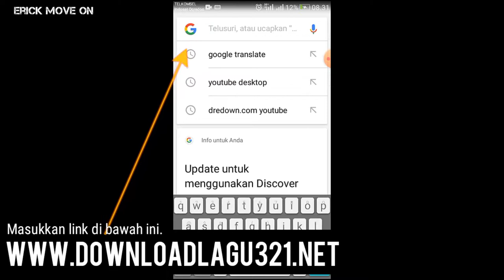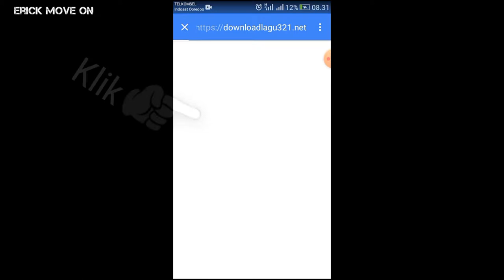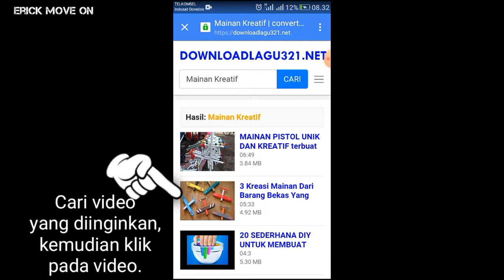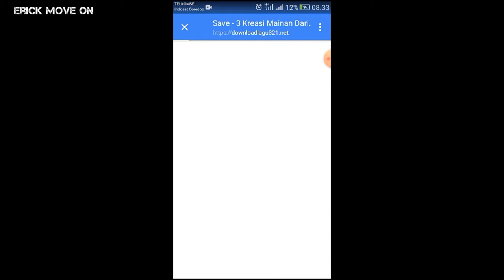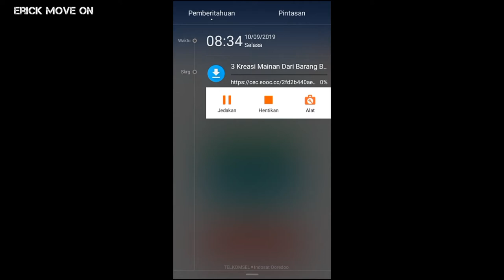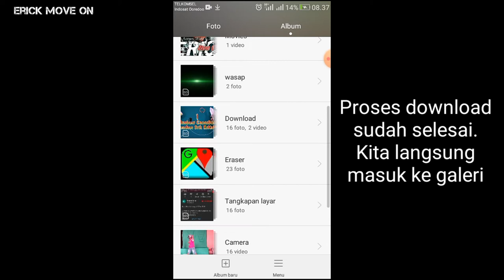Cara download video YouTube tanpa aplikasi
Assalamualaikum..
Ada konten baru di channel ini, yaitu Tutorial.
Semoga jenis konten baru ini bisa menjadikan channel saya bertambah subscribernya, Amin Ya Robb.. Karena di konten baru ini videonya akan berkelanjutan Semoga Amin..

Waalaikumsalam